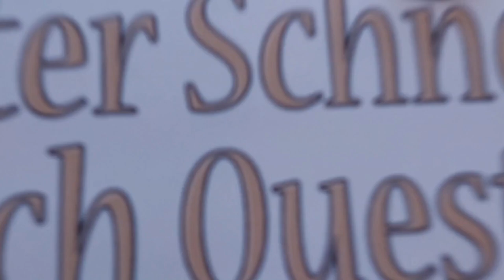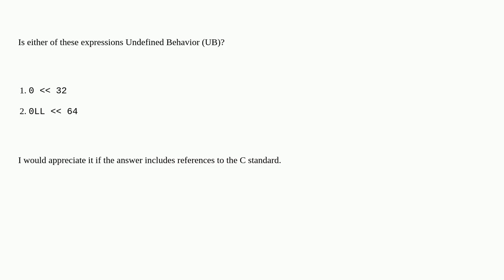Is shifting 0 to the left considered undefined behavior in C?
A special thanks goes out to the community

  c undefined-behavior standards language-lawyer